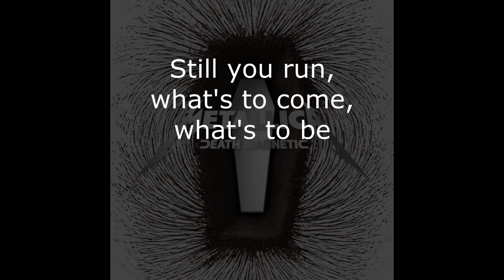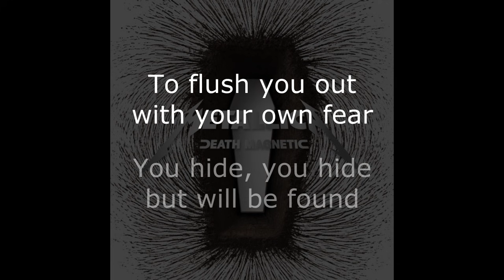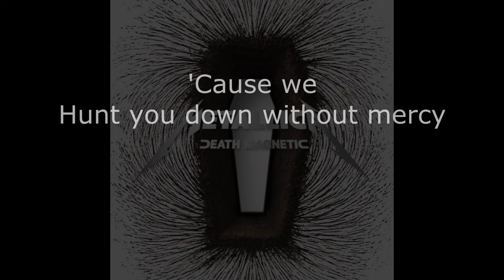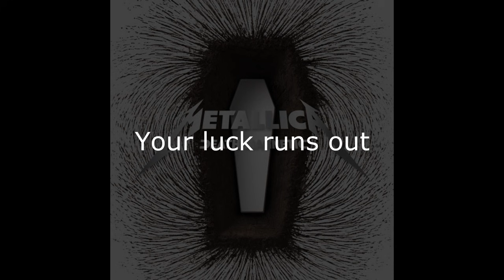Metallica - All Nightmare Long Lyrics (HD)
Metallica - All Nightmare Long